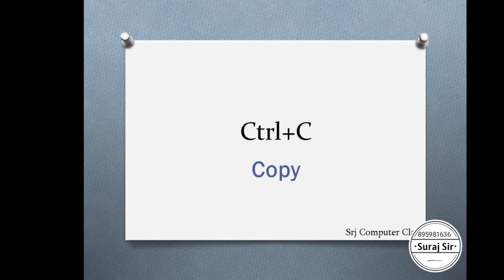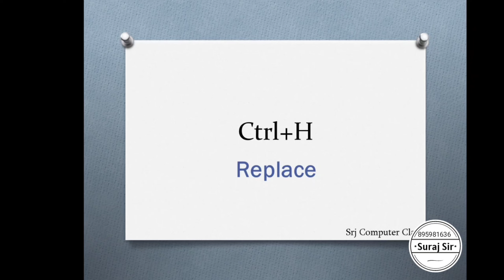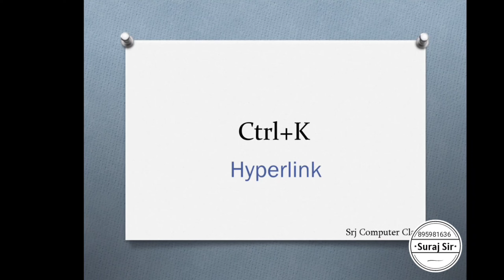A to Z Shortcut Key in ms word || Suraj Sir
Agar apko apni photo ye video edit Karbana ho to connect kar sakte he
Or agar apko computer me kuch bhi puchhna ho to whatsApp pe msg kar sakte he 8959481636
Dca, pgdca
Excel​_video
Excel​_formulas
computer​_video
computer​_class
Computer​_kese_sikhe
Excel​_me_subject_wala_parsent_kese_nikale
Excel​_kese_sikhe
excel​ chalana sikhe
computer​ kese chalate he
Excel​ kese chalate he_Excel video
Excel​ formulas
computer​ video
computer​ class
Computer​ kese sikhe
Excel​ me subject bala parsent kese nikale
Excel​ kese sikhe
excel​ chalana sikhe
Excel​_kese_chalate he
File kese bnaye